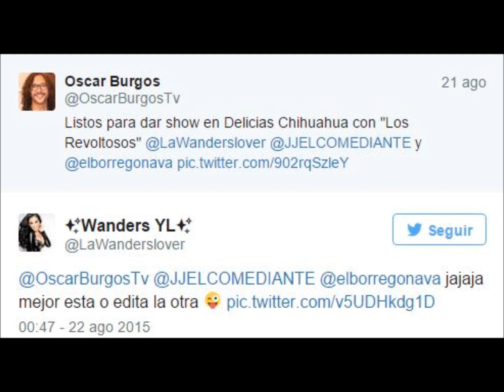La Wanders Lover, con las marcas de los golpes, ¡ya regresó a trabajar!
La Wanders Lover ya regresó a trabajar
Radamés
Wanders, aún con marcas por golpes de Radamés, ya regresó a trabajar
Radamés de Jesús y la Wanders Lover
Yared Licona